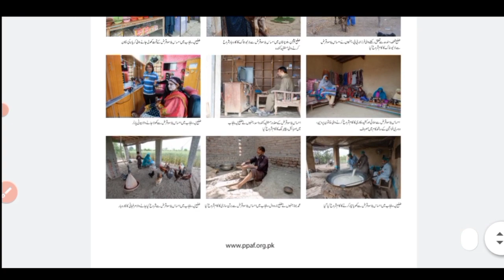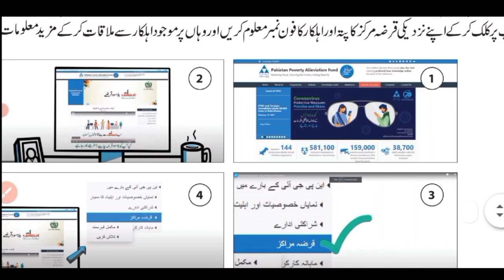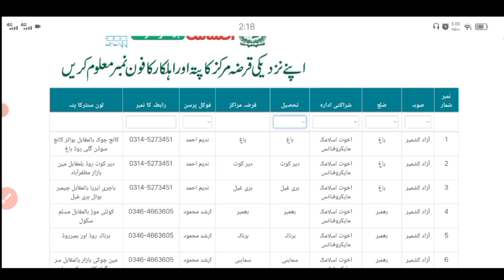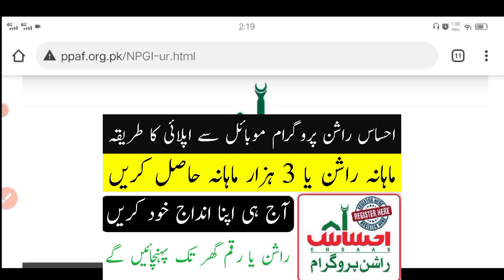Location,Name & Mobile number of ehsas 75000 loan-ehsaas loan program 2021-ehsaas loan-ehsas loan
Ehsaas interest free loan 75000